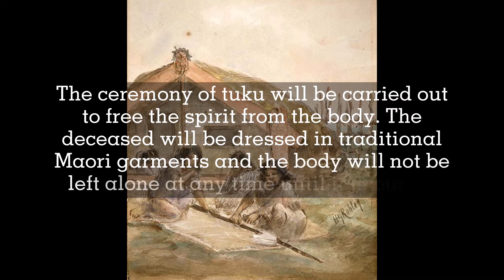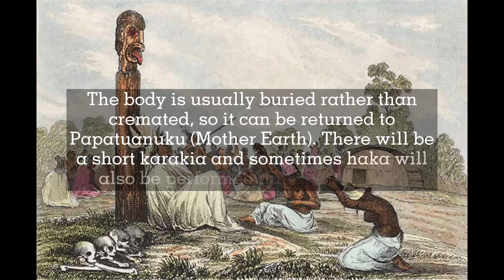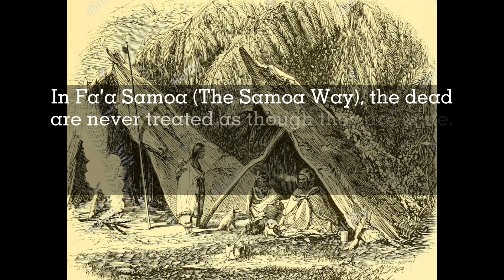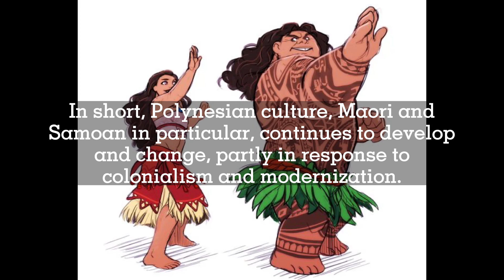SKBE3103 LIC: Part 2- Elements of culture in death: Maori and Samoan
Group members:
Nur Azmina Zafirah Binti Mohammad Amin (A169547)
Erra Shafira Natasya Binti Roslee (A169788)

Part 2: Elements of culture in death: Maori and Samoan